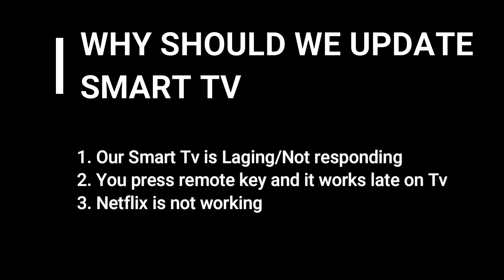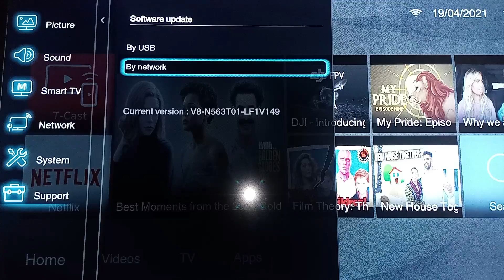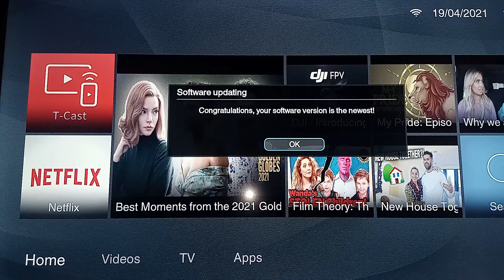HOW TO UPDATE TCL SMART TV SOFTWARE || HOW TO UPDATE TCL ROKU TV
How to update tcl smart tv software,how to update tcl roku tv,Tcl tv update problem,